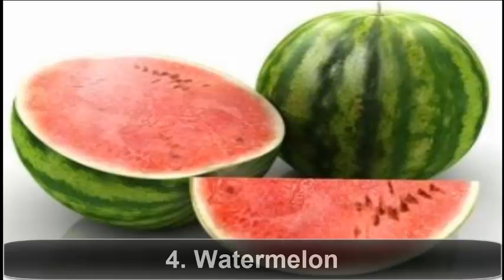Top 10 fruits for cancer prevention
Top Ten Everything
10. Peaches and Plums
Peaches and plums have both been found to kill of breast cancer cells! This is a result of the phenolic compounds inside of the fruits, which kill cancer cells without harming normal cells.
Peaches and Plums
9. Apples
Apples have a ton of nutrients in them that can actually help fight heart disease! In addition to this, they can lower cholesterol and fight cancer cells from growing. Just one serving per day can make you healthier, so try it out!
apples
8. Mango
A new study done on mangoes found that this fruit can actually fight off colon and breast cancer cells. It can also prevent the cells from growing, which can mean preventing them all together.
Mango
7. Oranges
Oranges have been studied many times by researchers because they can be beneficial for fighting cancer. In fact, a new study found that oranges can reduce the risks of cancer by up to 50%. In addition to this, they can cut risk of having a stroke by almost 19%!
Orange
6. Lemons
The citrus in lemons can help reduce your risk of stomach, mouth or even throat cancer by up to 50%. You can easily get this in your daily diet by squeezing some fresh lemon into a glass of water or slicing a lemon up to use in your meals!
Lemons
5. Kiwi
Kiwis are tasty, but they are also good for you. They are packed full of antioxidants as well as vitamin c, copper, lutein and vitamin e. These are all essential cancer fighters, so eat more kiwis and you may be healthier as a result!
kiwi-fruit
4. Watermelon
This fruit is high in antioxidants as well as vitamin a, beta carotene and vitamin c. In addition to this, it has lycopene in it, which is a cancer fighting chemical. By eating more of this you may lower your risk of many different types of cancer.
Watermelon
3. Pears
Pears are great FOR WEIGHT LOSS as well as better health! They have a ton of vitamins in them, including: vitamin c, b6, b2, b3 and vitamin k. They also have boron, which can help fight osteoporosis. In addition to this, it’s naturally high in hydroxycinnamic acid, which can help prevent stomach cancer.
pear fruit
2. Berries
Berries, including acai, raspberries, blueberries and cranberries, are all very effective in protecting the body from cancer. Not only do some of these kill cancer cells, they can also prevent them from growing in the first place. Researchers are studying these berries more to find out what they can do, and may even develop supplements from them to help cancer patients!
Berries
1. Tomatoes – Top Fruit for Cancer Prevention

Ads by Plus-HD-9.1cAd Options

Tomatoes are fruits that have a lot of health benefits. In fact, there have been hundreds of studies done on them and their ability to lower the risk of cancer. Many of these studies found that the lycopene in the tomatoes help reduce the risk of colon, lung, breast and prostate cancer. Cooking tomatoes is said to enhance the effects of lycopene, so feel free to cook your tomatoes or eat them raw! 1-Top 10 Most Common Signs of Pregnancy
v=ee8q_hO52kI
2-Top 10 Highest Paid Indian TV Actresses in 2014

3-TV Serial Celebrity Caught Without Makeup, They Look Like Us Only

4-Top 10 Most Famous Porn Star Become A Film Star

5-Top 10 Tallest Women in the World
0QEk Top 10 Hottest Female Superheroes of All

Top 10 Most Seductive Perfumes for Women

10 Female celebrities who committed

Top 10 Most Beautiful Russian Women in

Top 10 Bollywood Actresses in Swimming
Top 10 All Time Favorite Female Indian
Top 10 Best Celeb Bikini Bodies in

Top 10 Most Beautiful Tattooed Hollywood
Top 10 Sexiest and most Kissable Lips of Bollywood in v=KN9CGtfXEp0 Our Social